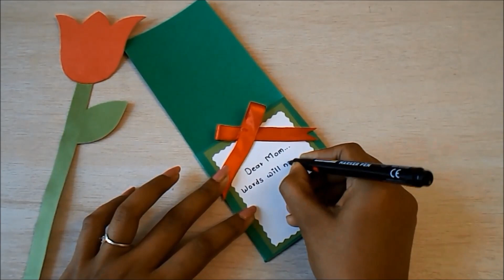Pretty Easy Mother's Day Special Card | Diy Mother's Day Card...Aashu Art & Craft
Mother's Day Card Idea...

How to make Mother's Day Special Card..

Aashu Art & Craft